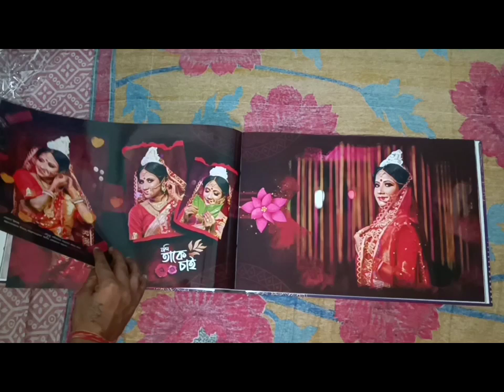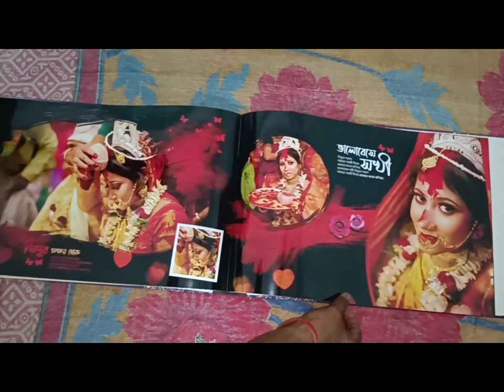WEDDING ALBUM CHHANDA